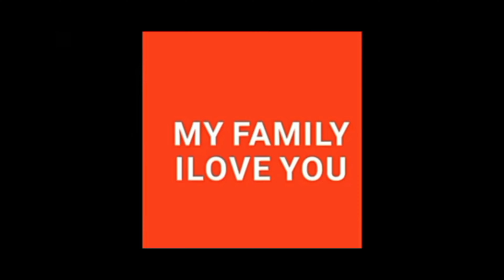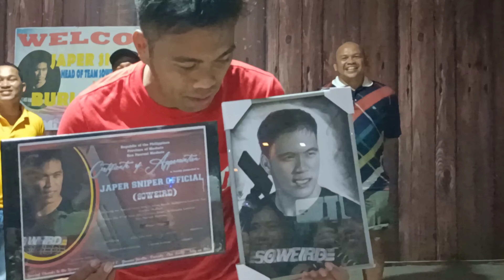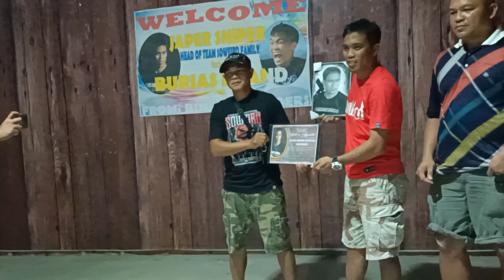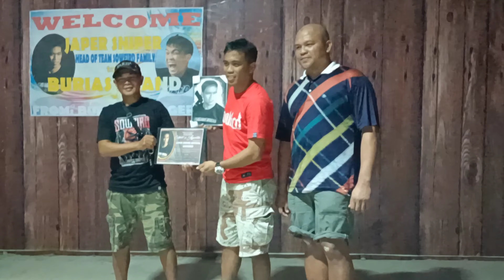JAPER SNIPER BAT KA NAG BACK OUT?!